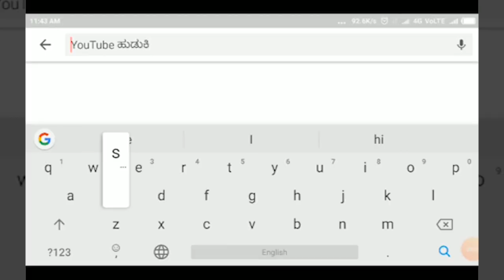HUKKERI : ರುಂಡವಿಲ್ಲದ ಬಾಲಕನ ಮೃತದೇಹ ಪತ್ತೆ..! ಆರೋಪಿಗಳು ಅಂಧರ್..!! ||SATYAM TV KANNADA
ಹುಕ್ಕೇರಿ : ರುಂಡವಿಲ್ಲದ ಬಾಲಕನ ಮೃತದೇಹ ಪತ್ತೆ..! ಆರೋಪಿಗಳು ಅಂಧರ್..!! ||SATYAM TV KANNADA||